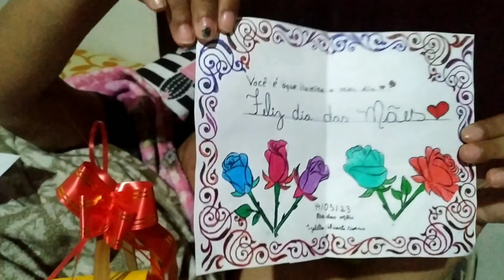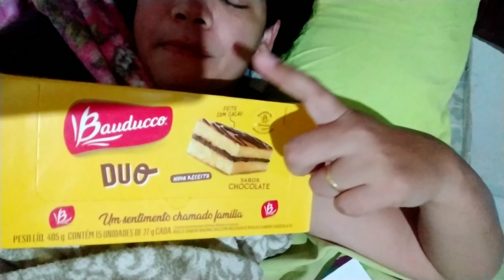😬FIZ SURPRESA PRA MINHA MÃE DORMINDO|OLHA A REAÇÃO DELA